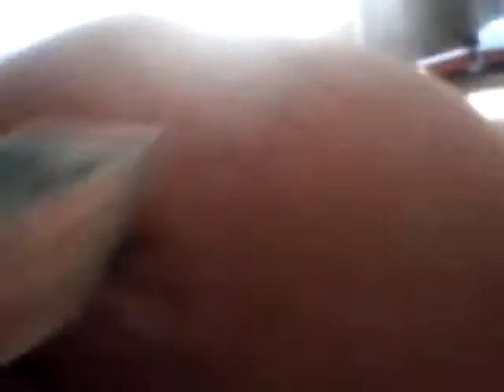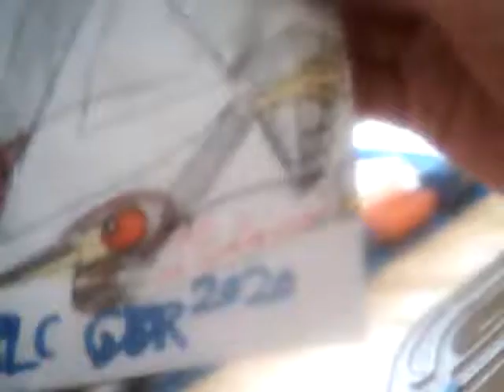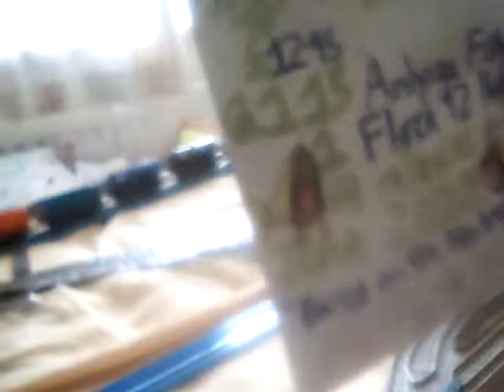Flip Flap Origami Flapping Water Birds X4 Toy Review and Spider Monkey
Back to the old format on how I make my Flip Flap videos on YouTube, the weather has also turned a lot cooler compared to the first video I did back on the second/third of June of this year being 2020.
Despite the fact that my mouth was having trouble because I have a cluster of ulcers in my other side of my mouth on the right part of the lip, the products in this video include.
Spider Monkey Toy Figure (Based on a Black Colombian Spider Monkey)
Snowy Egret Fishing Flock 12 Pack for £13.50
Tri Colour Heron Coastal Flock 12 Pack for £14.95
Anhinga Fishing Flock 12 Pack for £12.95
Kelp Gull Robbery Gang VS South American Tern Trio 12 Pack for £12.50
All of these products were oviously made during the COVID 19 pandemic and the trains running in this video are Luke pulling a small wagon goods/cargo train
EF510 former Cassiopeia service electric locomotive pulling 3 Annie and Clarabel like carriages (passenger)
FURTHER UPDATE: After I made the 1st Summer 2020 Toy Review Video EVER CREATED! 15 Toys of Randomness Video, unfortunately I noticed there was a bit of spamming on my YouTube channel as there were some anonymous YouTubers online like Roman and Lurette which I should have never said their names because it would make things worse for those people in my community of course despite they are both spammers on my channel, commenting questioning whenever shall I make friends or posting more than 1 comment saying "this is interesting".
Remember YouTubers, please don't spam and please be sensible online as there are some unscrupulous yet anonymous YouTubers that you obviously don't know because they don't know you too and being persuasively decisive to you too.
The very best thing that you can do to protect yourself is ignore them, delete their comments or report comments to YouTube. These are the best safeguarding methods that you can do on your YouTube channel. (literally, figuratively and personally)